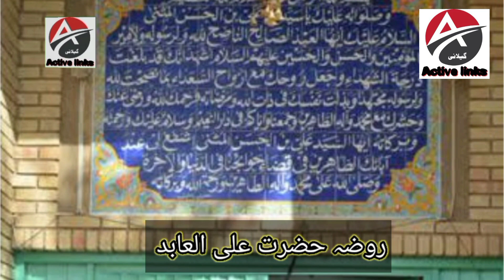ALI ALABID ABN HASAN MASALS ; SADAT HASNI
Hazarat Ali alabid ap bete hain hazart hasan msals ke ap ko
Manzoor dwanqi abasi ne qeed main daal kr shheed kia us wqt ap ki umar 45 saal thi . ap ke 5 bete the jn aik bht mshhoor hoe .

hazrat ali fazail ali waris hazrat ali ka farman
Sadat hasani Ali abid ALI ALABID ABN HASAN MASALS ; SADAT HASNI